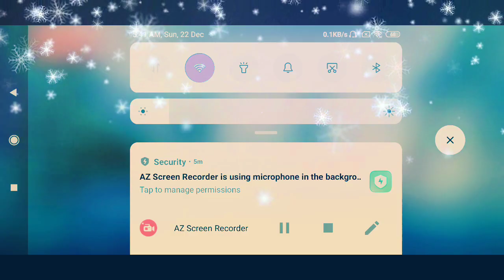Luckiest crate opening ever || PUBG MOBILE || 18 crates || DAMN VipeR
Hey guys in this video I will be opening 18 crates and this was my lucky crate opening after long time in my last video of 22 crates I got all sliver and a tatti horns it was karma to pubg

Follow on insta 719 VipeR